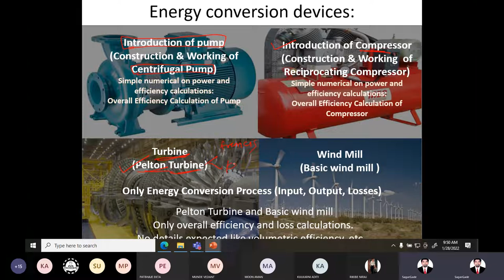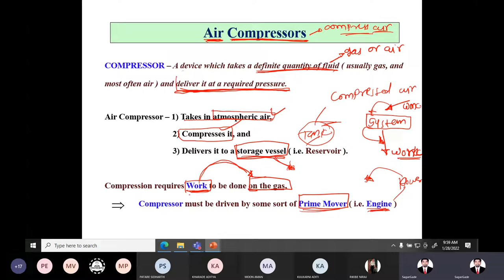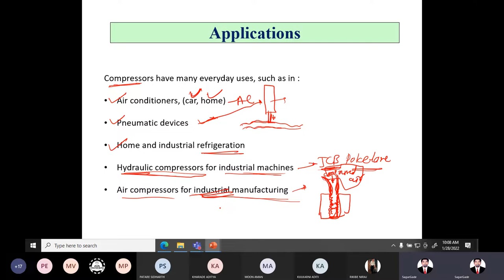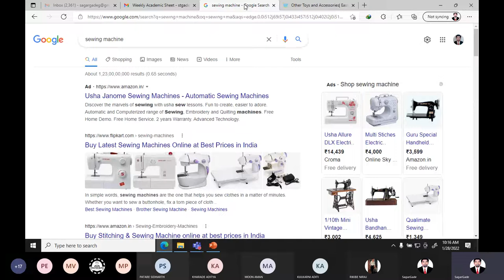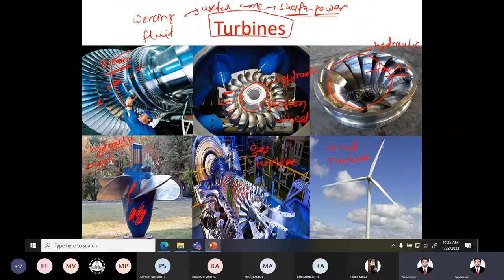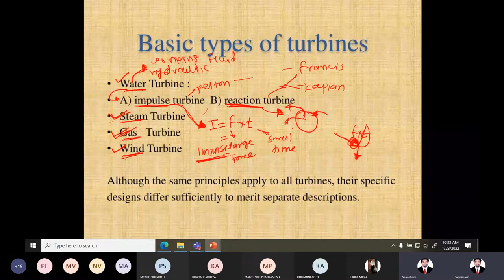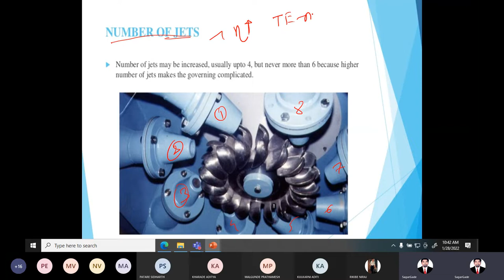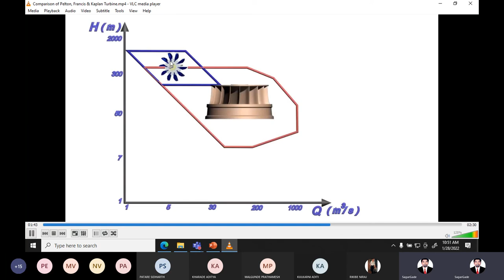Lecture No 10 Compressor & Turbine